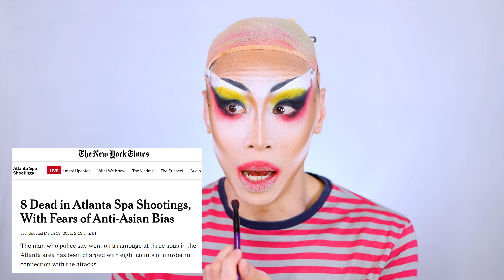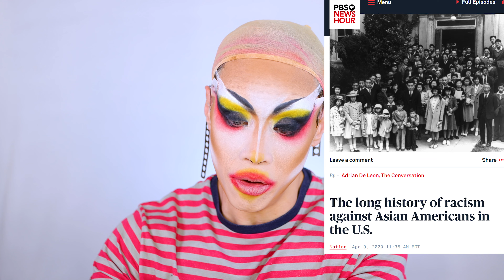UTICA QUEEN BEAST MAKEUP | Snatch or Scratch | Drag Race UK Finale and Winner!!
When you think you can't, Uti-CAN! Slurp Slurp!

Here's another Snatch or Scratch for the road!

Tried to cut back on Drag Race reviews but Utica Queen BLEW ME AWAY with this look so I had to recreate it - down to the hairy nails!

Also I had to address Lawrence Chaney winning Drag Race UK - after my predictions that Bimini Bon Boulash was going to take it in the last video!

Did you think Lawrence Chaney will make a great Glamazon for the UK? What about this weeks Drag Race 13 elimination?

And please STOP ASIAN HATE!

Intro with help from Cute Intros!
Intro VW art by @artofmicahsouza on IG!
Additional art by Motion Made